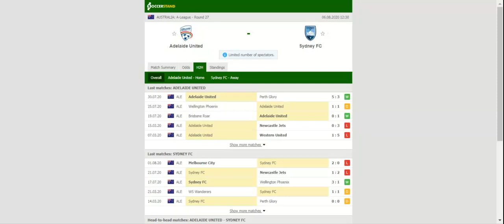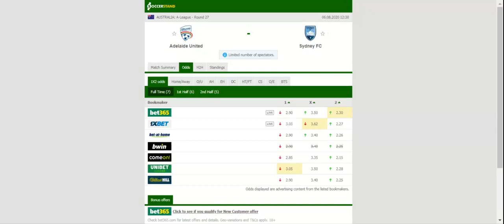ADELAIDE UNITED VS SYDNEY FC PREDICTION & BETTING TIPS - 06/08/2020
2021 college football predictions,
2019 college football predictions,
2020 ncaa football predictions,
nc state football predictions 2020,
2020 nebraska football predictions,
2020 uga football predictions,
10 football predictions 2020,
football songs,
football vines,
football skills,
football daily,
football games,
football khela,
football live,
football pump up,
football anime,
football analysis,
football asmr,
football agility drills,
football american,
football academy,
football anthem,
football boots,
football big hits,
football bloopers,
r/b football,
f c b football,
mattyb football,
s.a.b football,
football chants,